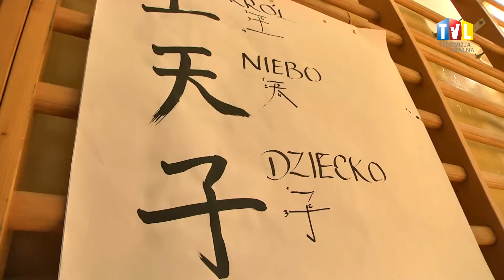2015.06.07 - DNI KULTURY JAPOŃSKIEJ